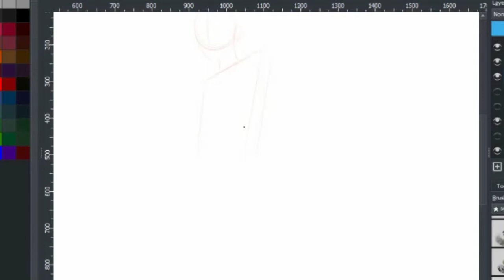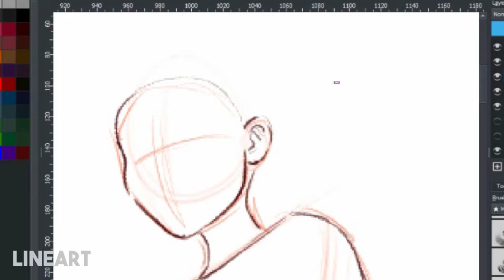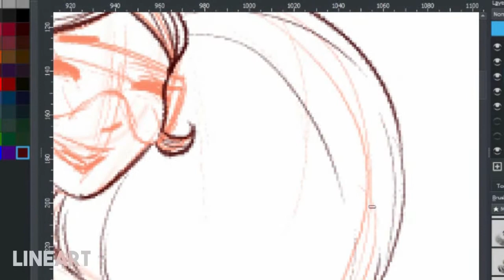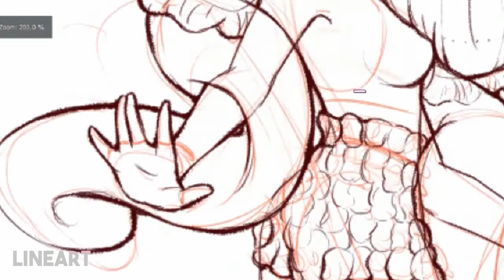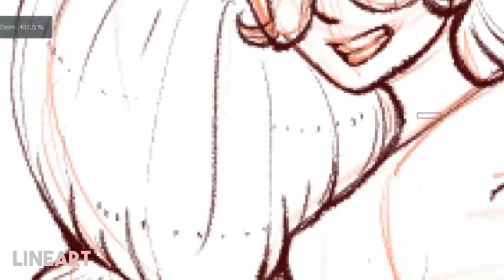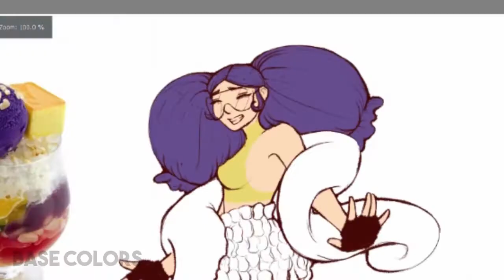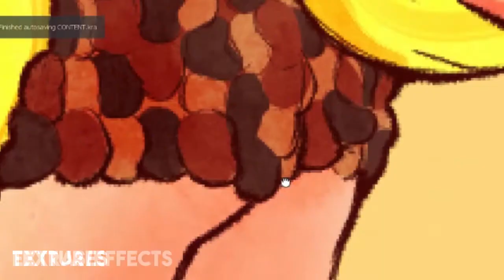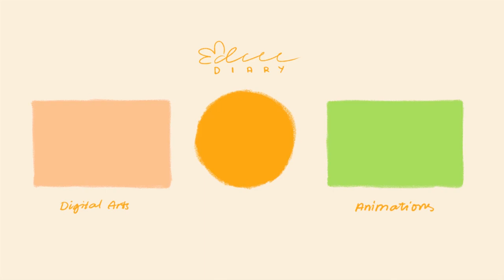Halo-Halo | Filipino Food into Character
Welcome to "DRAWING ISNPIRED OF FILIPINO MIRYENDA" Part #1
Did you like my version of Halo-halo Character?

Drawing Tablet I use | Click HERE!!